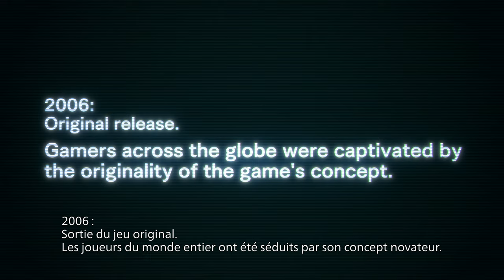Dead Rising Deluxe Remaster - Teaser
Hey ? Ce truc est allumé ? C'est Frank ! Frank West ! Il y a quelqu'un ?

Prenez votre appareil photo et préparez-vous à découvrir le grand scoop de Dead Rising Deluxe Remaster. Plus d'informations prochainement !